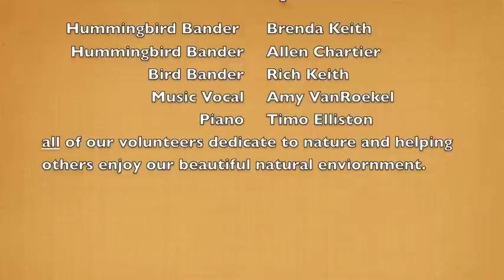RiverLakeInn_Hummingbirds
River Lake Inn Hummingbird Banding Event on July 26, 2011